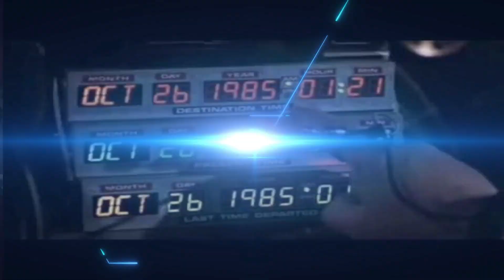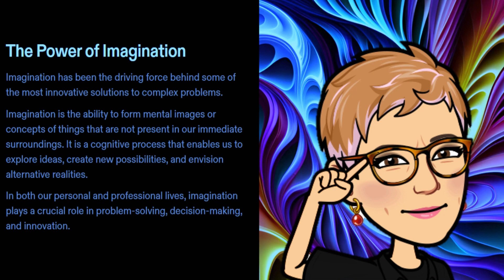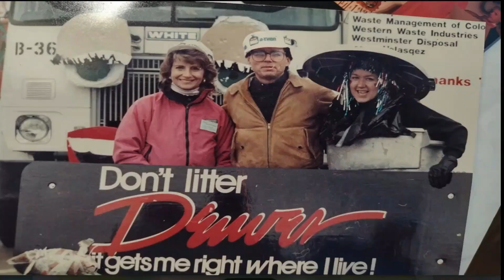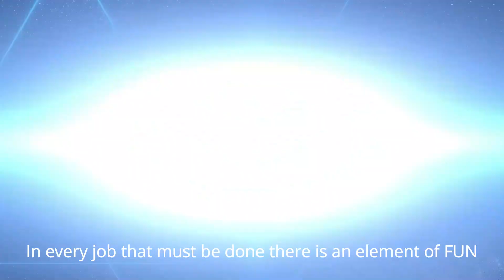ImagiFESTation: How I Achieved My Dreams Without Knowing It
I've always been a positive person, and I've always used my imagination to create my own reality.  But I didn't know that there was a name for what I was doing: ImagiFESTation.
ImagiFESTation is the combination of imagination and manifestation. By using our imaginations, we can envision our goals and dreams. By using manifestation, we can bring those goals and dreams into reality.
In this video, I'll share one of my stories about how I used ImagiFESTation to achieve my dreams without even knowing it.
In 1985, I was working as a sales manager in the hospitality industry. I was feeling lost and uninspired. But then, I had a feeling. I felt like I was meant to do something more creative and it was just a calling of sorts.
So I when I found the place where I needed to be, I made a committed statement aloud: "I am going to work in that building within a year ."
I didn't know how I was going to do it, but I knew that I had to believe in myself. And I did it and more.
I volunteered my time and researched what I might be able to do and within a short period of time I had created my plan to get a job working in that building.
And within that year just like I had affirmed, I got my dream job. I was hired as a PIO and the Executive Director for the Keep Denver Beautiful program.
I was so grateful that I had used ImagiFESTation. It had helped me to achieve my dreams without even knowing it.
In this video, I'll share the specific story and skills that I used to ImagiFEST my dreams. I'll also talk about how you can use ImagiFESTation to achieve your own dreams.
If you're feeling lost or uninspired, I encourage you to learn more about ImagiFESTation. It could be the key to achieving your dreams.